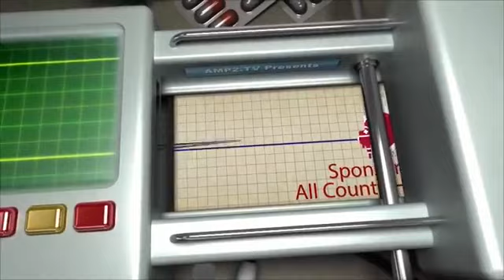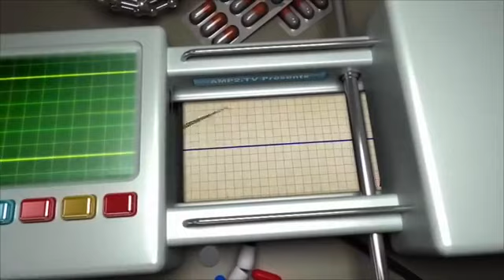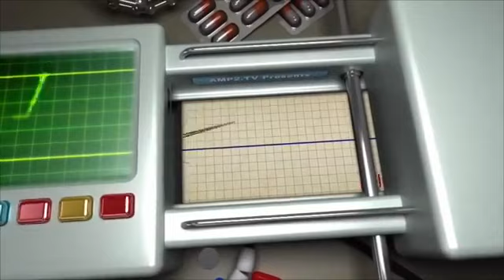Dr Hilton Becker Dr Ali Nayer January 30 2018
You and Your Doctor

Dr. Hilton Becker, M.D., F.A.C.S., F.R.C.S., Plastic Surgeon Clinic of Plastic Surgery

Dr. Ali Nayer, M.D., Nephrologist, Kidney Care Specialist Miami Renal Institute,